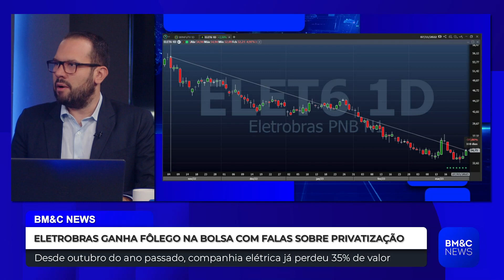MME: PRIVATIZAÇÃO DA ELETROBRAS FOI INJUSTO, MAS NÃO CABE DISCUSSÃO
Ministro de Minas e Energia diz que existe consolidação jurídica e não há reversão.